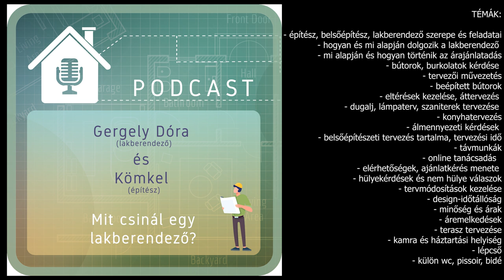PODCAST #5: Mit csinál egy lakberendező?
- építész, belsőépítész, lakberendező szerepe és feladatai
- hogyan és mi alapján dolgozik a lakberendező
- mi alapján és hogyan történik az árajánlatadás
- bútorok, burkolatok kérdése
- tervezői művezetés
- beépített bútorok
- eltérések kezelése, áttervezés
- dugalj, lámpaterv, szaniterek tervezése
- konyhatervezés
- álmennyezeti kérdések
- belsőépítészeti tervezés tartalma, tervezési idő
- távmunkák
- online tanácsadás
- elérhetőségek, ajánlatkérés menete
- hülyekérdések és nem hülye válaszok
- tervmódosítások kezelése
- design-időtállóság
- minőség és árak
- áremelkedések
- terasz tervezése
- kamra és háztartási helyiség
- lépcső
- külön wc, pissoir, bidé